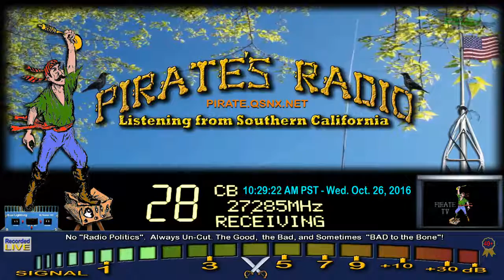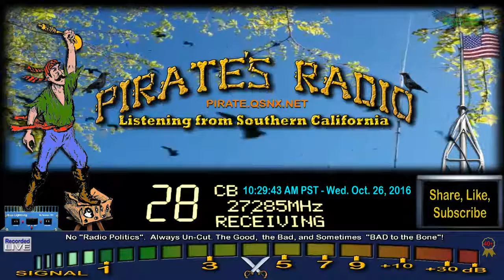TrainDriver 428 FL, SuicideJocky MD, LargeMouth 31 FL